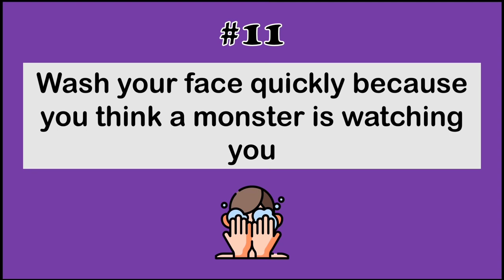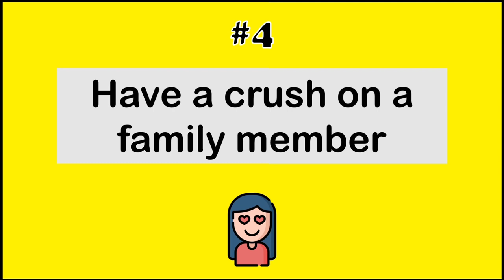Weird Things You Do But Will Never Admit 😬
This video is about Weird Things You Do But Will Never Admit 2023. We have all found ourselves doing some Weird Things at some point But Will Never Admit to them, but this video highlights the ones which most people consider to be the weirdest. From picking your nose to thinking about weird stuff, we're going to cover it all!

All The Images Used In This Video Are Free To Use